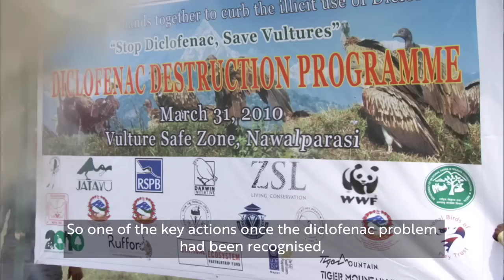RSPB celebrates vulture conservation milestone in Nepal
In March we celebrated a conservation milestone in the recovery of vulture populations in Nepal and a huge moment for Bird Conservation Nepal (BCN) and the RSPB. After 20 years of collaboration the last 10 captive-reared White-rumped Vultures were released from the Nepal breeding centre. The birds were satellite tagged and released into the world’s first diclofenac free ‘Vulture Safe Zone’.